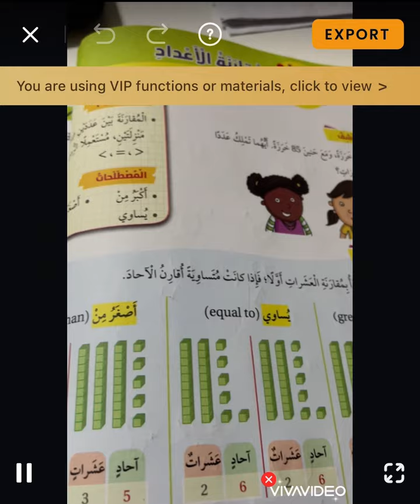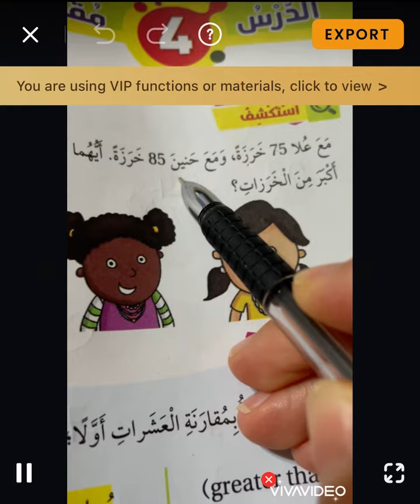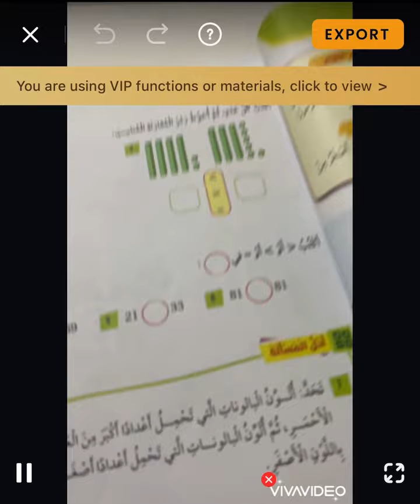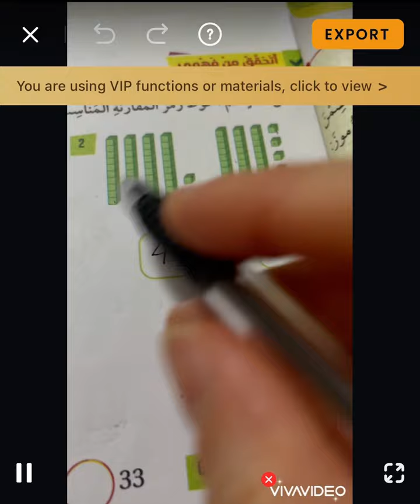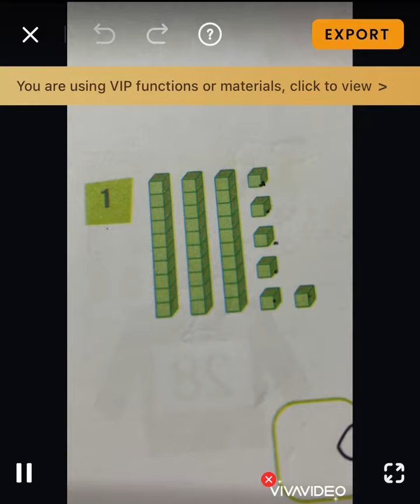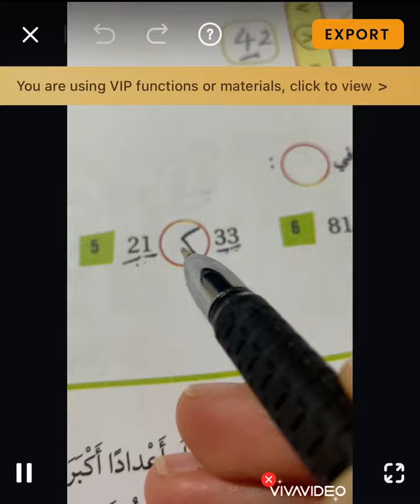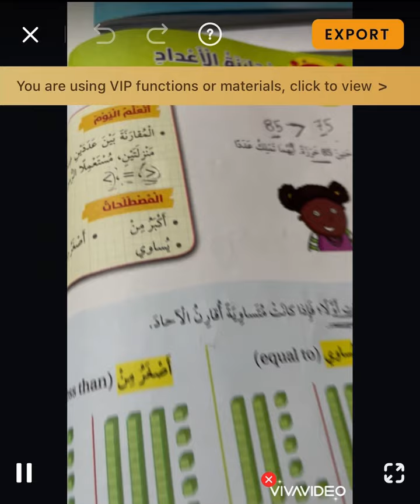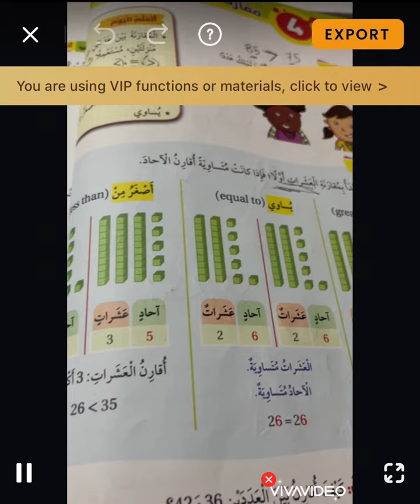مراجعة مقارنة الأعداد للصف الأول